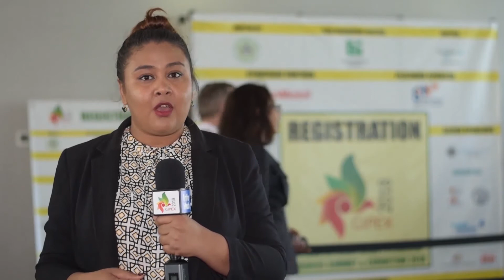GIPEX 2018 opens today